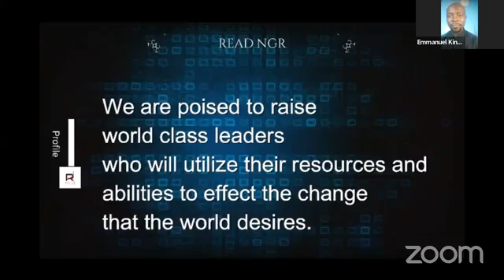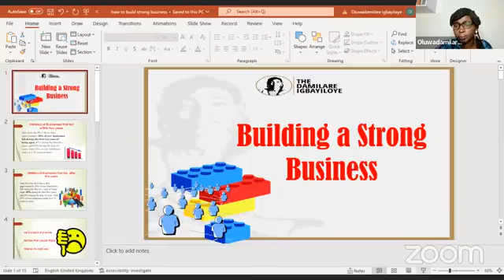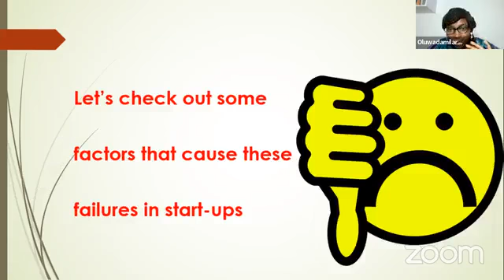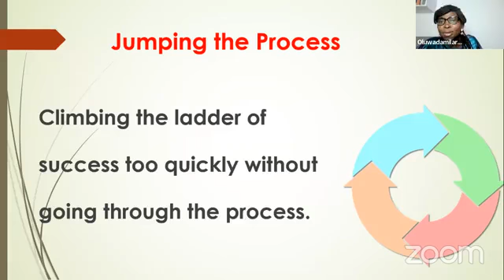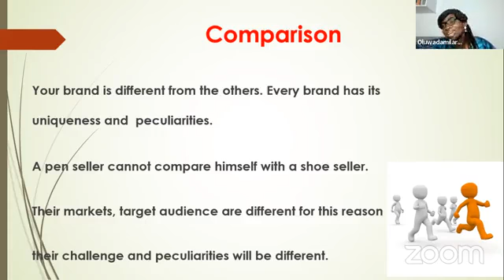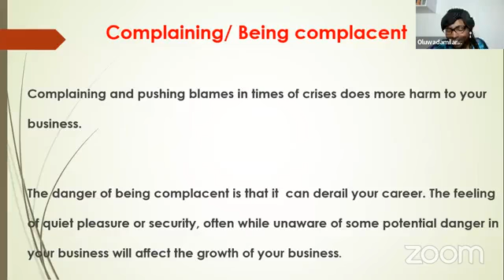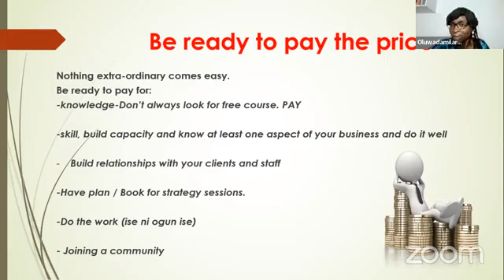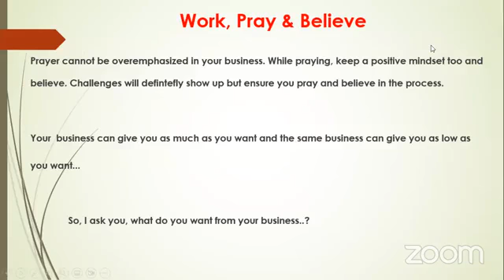Building A Strong Business (Dr. Ebi, Akonilede Yoruba, Ezekiel Solesi, & Ayodele Olajiga)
Scaling your business
Mining your passion
Knowing your target audience
Providing a solution
Having a growth mindset